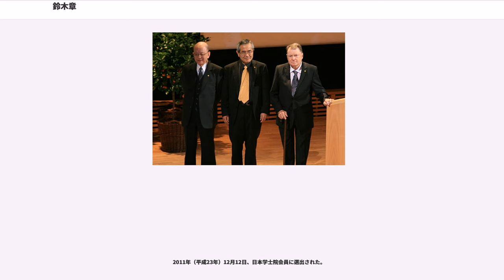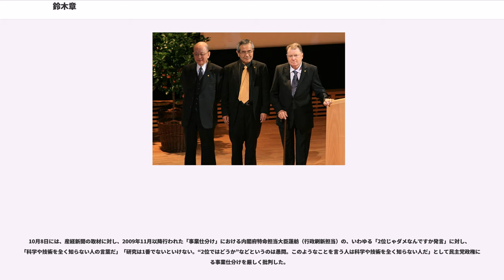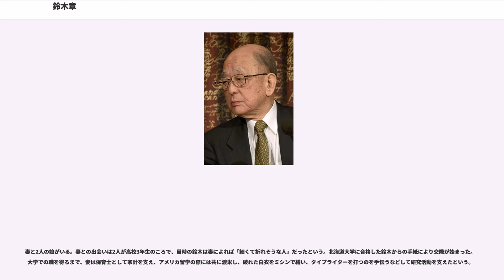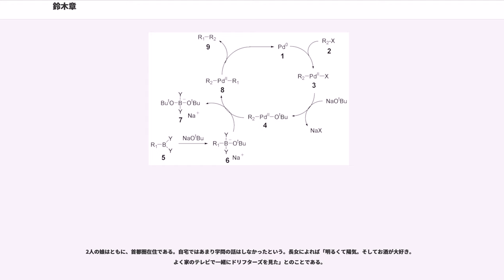鈴木章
鈴木 章（すずき あきら、1930年9月12日 - ）は、日本の化学者。パラジウムを触媒とする、芳香族化合物の炭素同士を効率よく繋げる画期的な合成法を編み出し、1979年に「鈴木・宮浦カップリング」を発表、芳香族化合物の合成法の一つとしてしばしば用いられるようになり、2010年にノーベル化学賞を受賞。

現在、北海道江別市在住、むかわ町特別名誉町民。称号は北海道大学名誉教授、日本学士院会員。理学博士。

北海道胆振総合振興局管内鵡川町（現・むかわ町）出身。

1930年（昭和5年）北海道鵡川村（現むかわ町）に生まれる。家業の理髪店が父の急死により店じまいし、母が衣類の行商をしながら学費を捻出して、自身も働きながら大学を卒業した苦学生であった。

鵡川国民学校（いまの鵡川中央小学校）から旧制中学に進み、苫小牧高等学校（現北海道苫小牧東高等学校）、北海道大学理学部化学科卒業。北大時代に杉野目晴貞学長に科学の楽しさを教えられる。1959年（昭和34年）北海道大学大学院理学研究科化学専攻博士課程修了後、北海道大学理学部助手に就任。1960年（昭和35年）、「ヒドロフェナンスレン誘導体の合成」で理学博士号を取得。1961年（昭和36年）には北海道大学工学部合成化学工学科の助教授となり、1973年（昭和48年）より同大学工学部応用化学科の教授となった。

北海道大学での勤務は、理学部で2年半、工学部で32年半に及んだ。途中、1963年（昭和38年）から1965年（昭和40年）までの3年間（実質的には2年弱）、アメリカ合衆国インディアナ州のパデュー大学のハーバート・ブラウンのもとで有機ホウ素化合物の研究を行う。このときの経験が、当時助手だった宮浦憲夫（現在、北海道大学特任教授）とのカップリング反応の研究に活かされ、1979年（昭和54年）発表の鈴木・宮浦カップリングの発見につながった。なお、ノーベル賞受賞後に、根岸氏と共に北海道大学触媒化学研究センター（現・北海道大学触媒科学研究所）・特別招聘教授に就任。

1988年（昭和63年）5月にはイギリスのウェールズ大学の招聘教授に就任している。1994年（平成6年）3月に北海道大学を定年退官。4月、同大学の名誉教授となり、同時に岡山理科大学教授、1995年（平成7年）4月からは倉敷芸術科学大学教授を務めたが、2002年（平成14年）に退職した。この間、2001年（平成13年）にはパデュー大学の招聘教授を、退職後の2002年9月には台湾中央科学院と国立台湾大学の招聘教授を務めている。2009年（平成21年）には、イギリス化学会特別会員に選ばれた。

2004年（平成16年）3月12日、「パラジウム触媒を活用する新有機合成反応の研究」に関する貢献により、日本学士院賞を受賞した。

2010年（平成22年）10月6日、スウェーデン王立科学アカデミーよりノーベル化学賞受賞が発表された。本人には6日午後6時25分頃、ノーベル財団からの自宅への電話で伝えられた。根岸英一米パデュー大学特別教授、リチャード・ヘック米デラウェア大学名誉教授との共同受賞であった。このノーベル賞受賞の功績により、平成22年度文化功労者に選出されると同時に文化勲章を受章することも決定した。

2011年（平成23年）12月12日、日本学士院会員に選出された。

パラジウム触媒を用いて有機ハロゲン化合物と有機ホウ素化合物を結び付ける「鈴木・宮浦カップリング」を発見した。アリール基とビニル基を伴う有機ボロン酸は水や空気に対して安定であり、取り扱いも容易で、使用にあたって求められる条件も比較的穏やかなものであるため、いくつかのクロスカップリング技術の中でも利用されやすいとされる。

この技術は、ARB（"AngiotensinII Receptor Blocker", アンジオテンシンII 受容体拮抗薬）というタイプの高血圧剤や抗がん剤、エイズ特効薬などの医薬品、殺菌剤などの農薬、またテレビ・携帯電話・パソコン画面の液晶の製造、有機ELディスプレイなど有機導電性材料の開発・製造に活用されるなど、有機合成化学や材料科学などの広い分野に大きな影響を与えた。クロスカップリングは、いろいろな物質を作って、そのはたらきを実験することに欠かせないため、新薬、新材料の開発を下支えす...